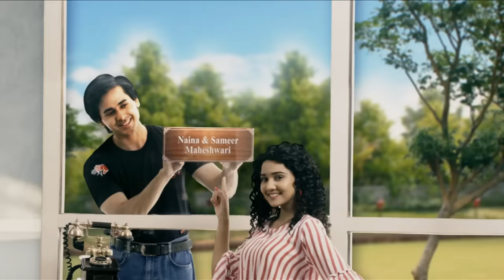Yeh Un Dinon Ki Baat Hai - Ep 427 - Full Episode - 10th May, 2019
Episode 427: Love Is In The Air
Naina decorates the whole house and lights it up with candles to have a good time with Sameer. Sameer tries to avoid her and throws his tantrums and then Kanji interrupts. Naina takes advantage of Sameer's tantrums and invites him inside.

Concept: Sony Pictures Network India PVT LTD
Story: Shashi Mittal, Vaishali N., and Nageen M.
Screenplay and Dialogues: Rohit Malhotra and Amit Aaryan
B.G. Music and Title Track:  Nishant-Raja and Anu Malik
Creative Team: Nageen Mirza, Jyoti K., and Vivek W.
President: Prashant Rathi
DOP and DVP Production: Digvijay Singh and Aman M. Choudhary
Editor and Production Team: Jaskaran, Omkar, Tapan S., and Sanjeev
Associate Producer: Rajeev P., Jitender S., and Sheetal Somani
SET Graphics Team: Vijay Badgujar and Nilesh Salvi
SET Communication Team: Prashant Saxena and Ashish Mathur
SET Marketing Team: Zaheen, Neha, and Swati
SET Programming Team: Paromita Ghosh, Naziya Q., and Ishani D.
Director: Jaladh K. Sharma
Produced By: Shashi Sumeet Productions Pvt.Ltd.
Producers: Shashi Sumeet Mittal, Sumeet Hukumchand Mittal, and Om Gahlot